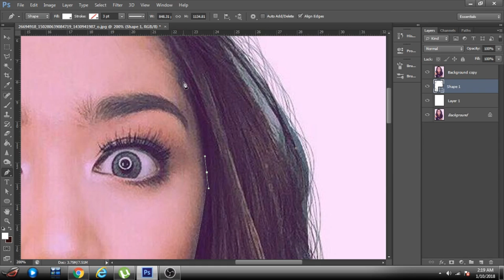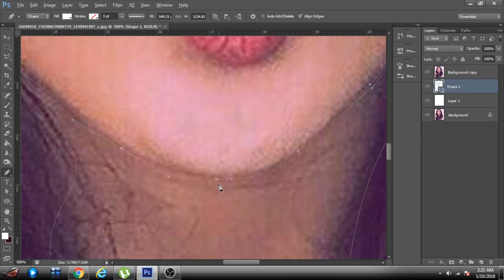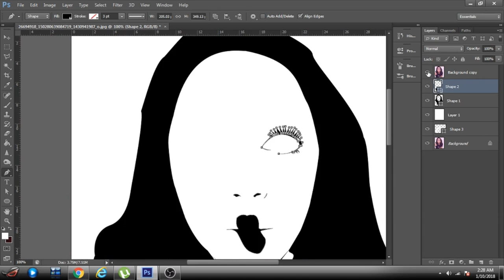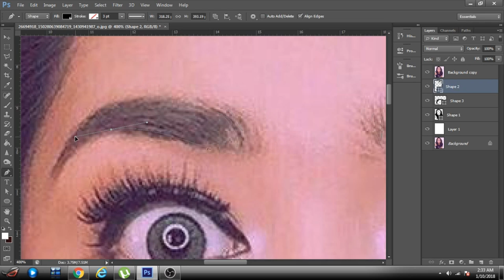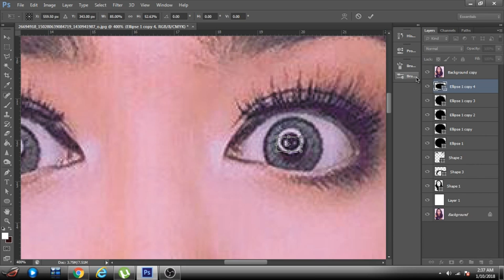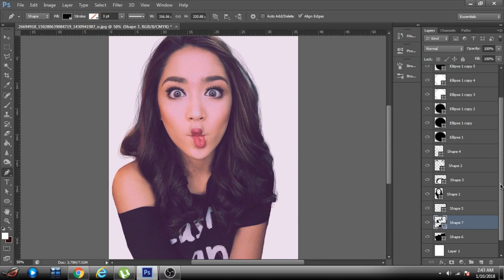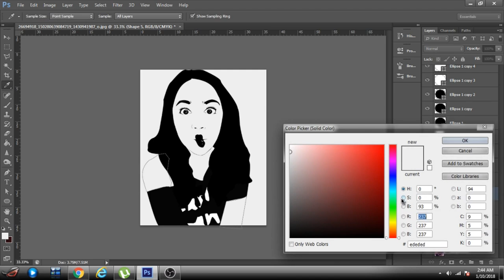Riva Quenery fan art